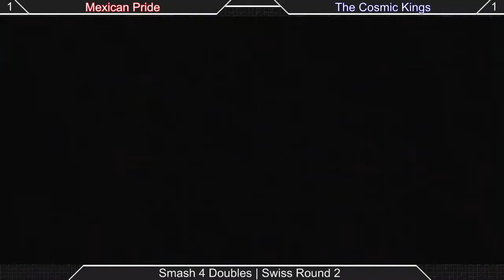[Sm4shU|02-14-15] Doubles Round 2: Mexican Pride (RubRub/Mr. Lee) VS The Cosmic Kings (Jaxas/G~Man)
Round 2 of Swiss!